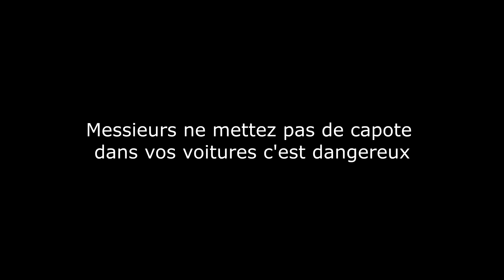UNE HISTOIRE DE CAPOTE 🏴‍☠️🆘⚰️W/ Blaack D - Slany